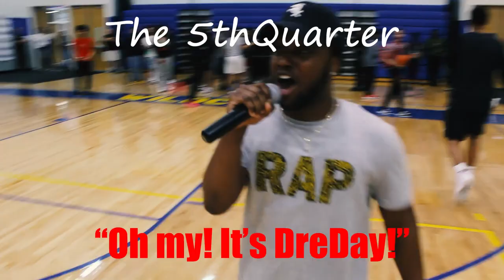Bonus Sports Dunk Contest!